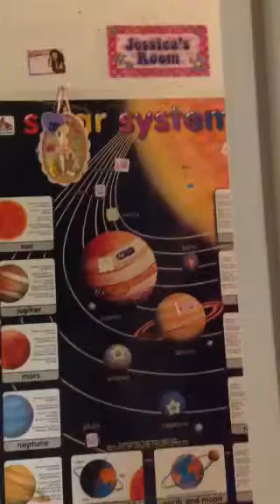A RL video of my room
Hehehehhehe